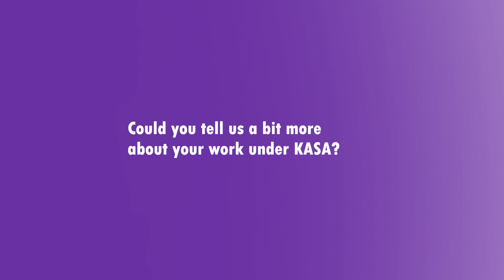Inspiring stories from SWIDA about work on the KASA Initiative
Khadijah shares inspiring stories from SWIDA and their work with the KASA initiative to end sexual violence. Together, we can break the silence and build a safer, more inclusive future for all. Watch and be inspired to take action today.